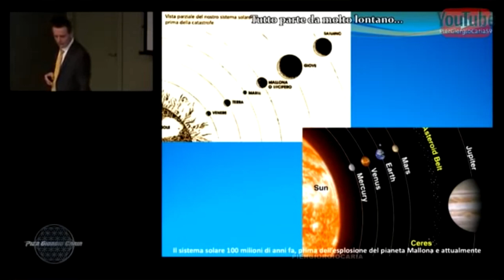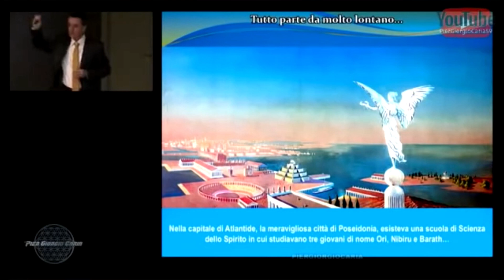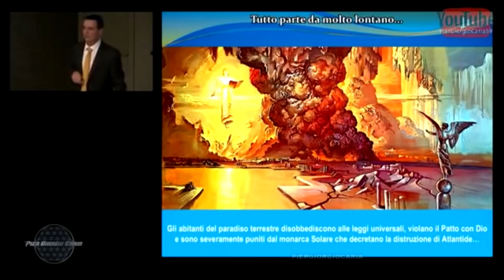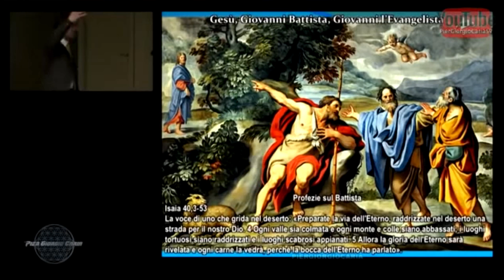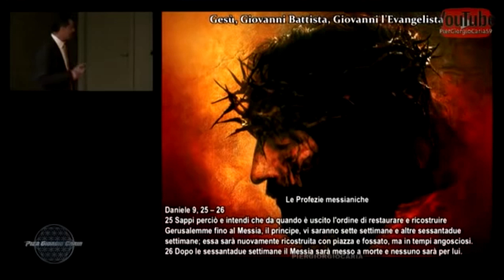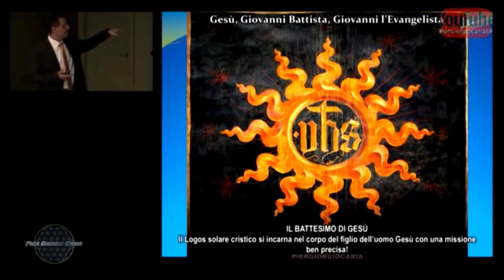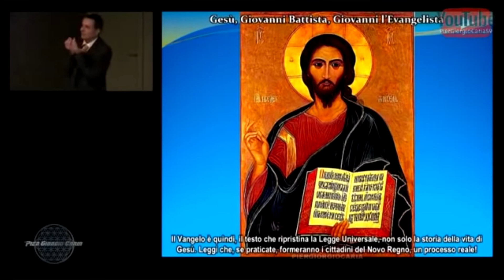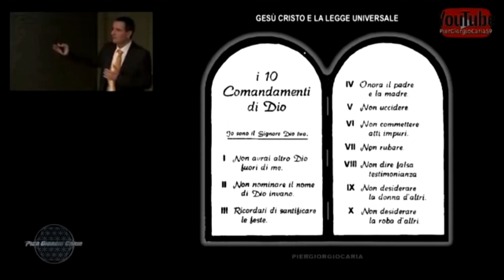Pier Giorgio Caria - Dal Pianeta "Mallona" ad Oggi...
[Cosa è l'Associazione Culturale Giordano Bruno Taranto ?

L’associazione Culturale Giordano Bruno è un organizzazione senza fini di lucro con sede legale a Sant'Elpidio a Mare (FM) - Marche (Italia).]

Contatti:

- Pagina Facebook di Ass. Giordano Bruno Taranto

- Recapiti Telefonici di Ass. Giordano Bruno Taranto: 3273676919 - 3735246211

🎬Crediti Video di Giordano Bruno Taranto:

🎧 Regia, Produzione e Editing: Francesco Papalino